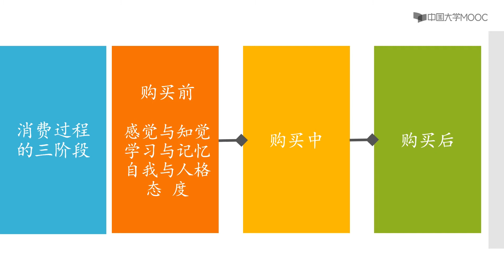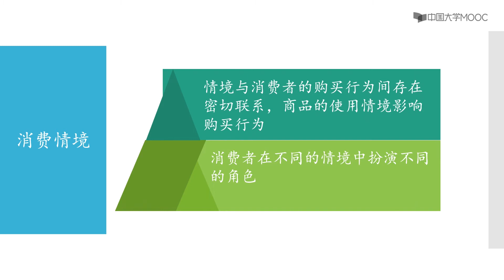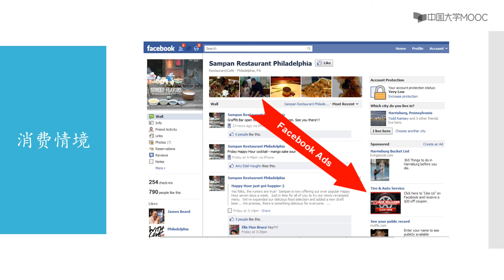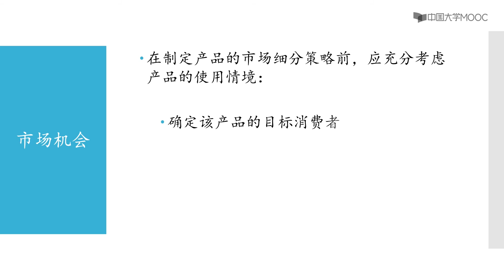消费者行为学 第七讲购买与处置消费情境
《消费者行为学》中，我们将深入探讨消费者决策、信息加工、外部与内部因素对消费者行为的影响。为了更深入的洞察复杂的消费行为，我们将系统介绍与消费者行为相关的一系列心理学、社会学和经济学知识。在此基础上我们将进一步探索数字营销的魔力，探讨数字科技与消费者行为之间的相互作用。 精品公开课